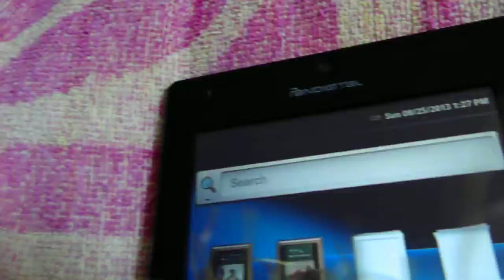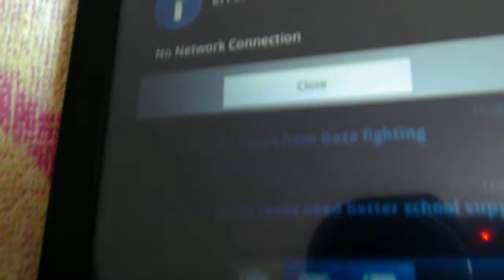Ker'dunkedunk Bear Ker'd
Not only is my tablet dead and needs recharging, but the wifi is acting up, so I had to get out of bed to send this via my moms computer... it's all soooo frustrating! and in case you are wondering, I don't normally sound like this, but my voice is gone from having been sick and I sound weird!! mom says maybe all that throwing up and being sick did it... ay yay yay!! all I wanted to do was check the weather for the week.